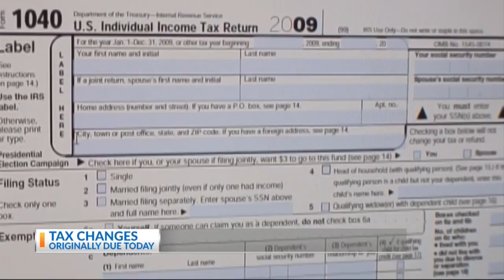News 2 Today: Tax Day